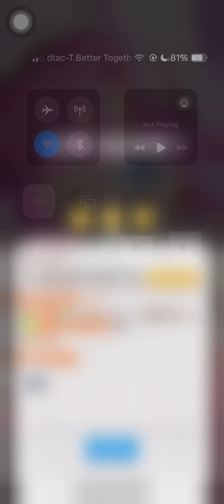[Link! Like! ／ リンクラ] Individual LGP Stage A-1 July 2024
If you have both Kaho & Kozue [H.S.C.T.☆]... Congratulations~ you win lol~

The Loop team is no longer strongest now with how insane strong Hime [みらくりえーしょん] is~

AP Speed Up from H.S.C.T.☆ set is meta for now~